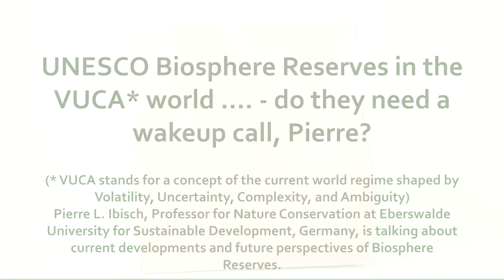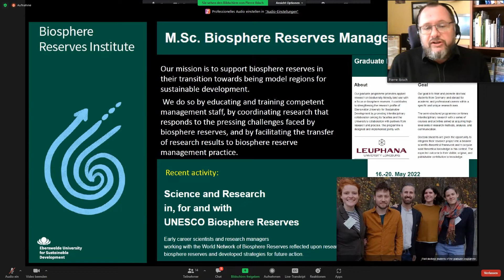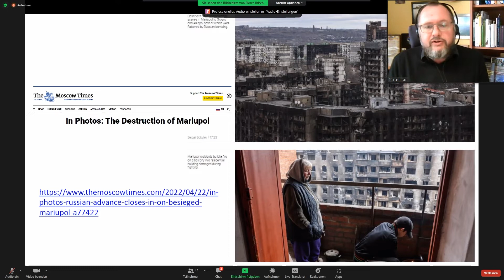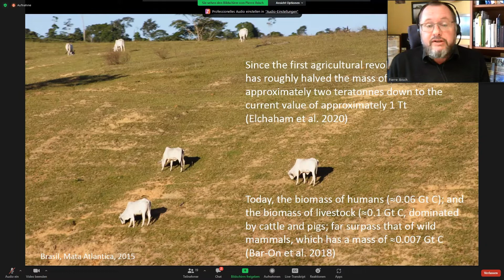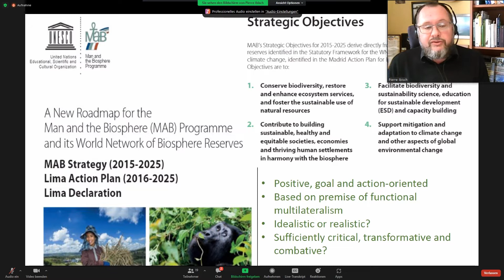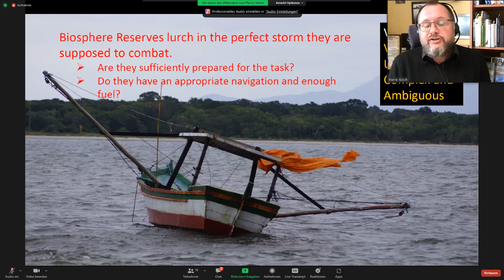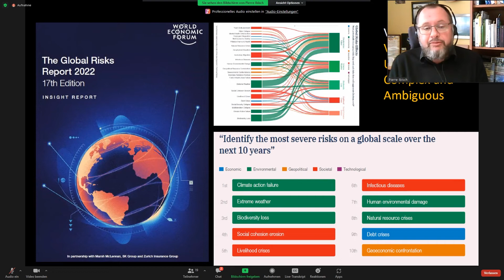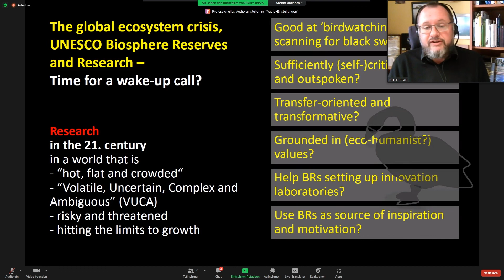UNESCO Biosphere Reserves in the VUCA* world .... - do they need a wakeup call, Pierre?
A Brownbag-Session with Ibisch, Pierre.

The UNESCO Chair on Sustainable Management of Conservation Areas at the Carinthia University of Applied Sciences invites partners and friends to lunch. We meet virtually every Wednesday at lunchtime (12.15 CET) with our brown bags. Different representatives of grassroot initiatives, international organizations, and the scholarly world as well give a short impulse on nature conservation in the 21st century and contribute to our lunchtime discussion. The statements are recorded and made available for download far beyond lunchtime.

CHAI UNESCO Brownbag 64